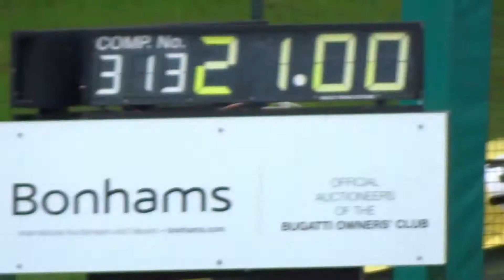VSCC Prescott 2017 1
Vintage Sports car Club Speed Hillclimb at Prescott, Aug 2017 - Part One

GN, Morgan, Frazer Nash, Bugatti